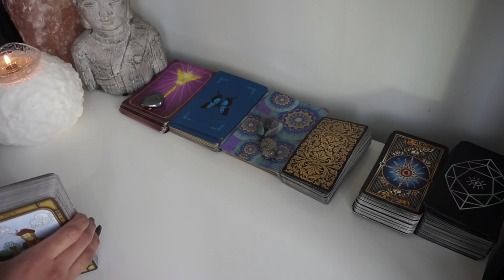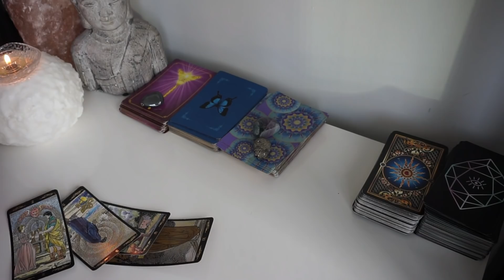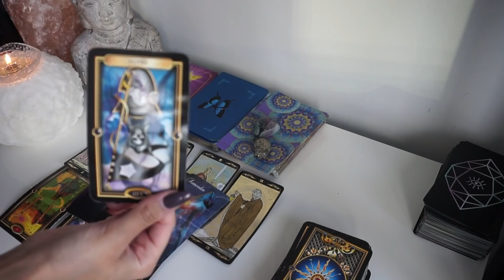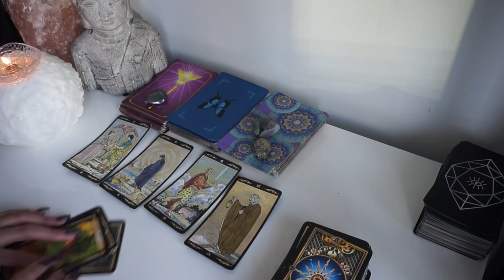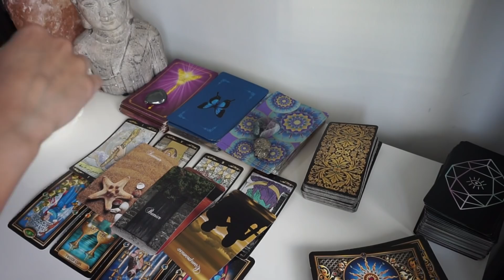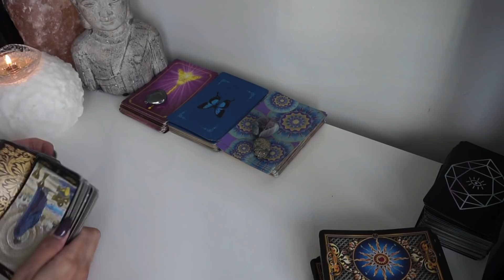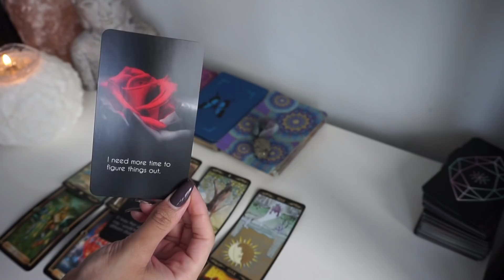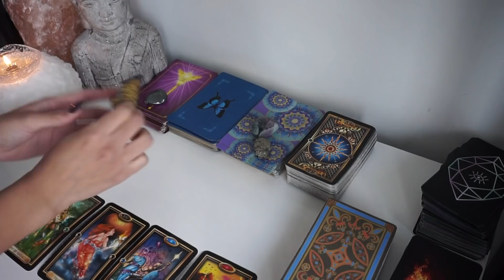🔥DM CREATING PLANS TO MAKE MOVEMENT FORWARD🔥 [TWIN FLAME READING]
Sending you so much freaking LOVE & LIGHT